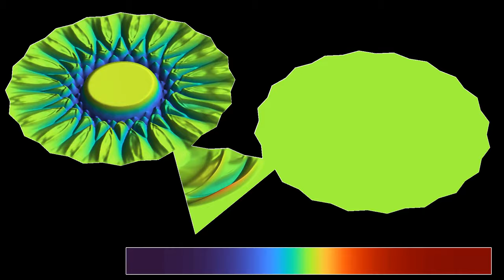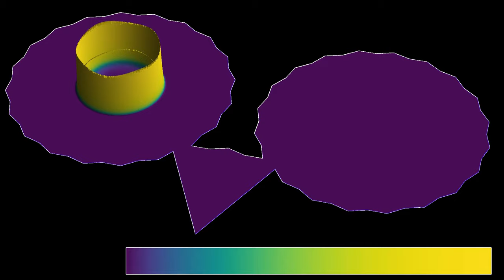3D waves in a Tokarsky unilluminable room without right angles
This is a 3D remake of the video showing waves in an unilluminable room found by George Tokarsky. The room is composed of 86 triangles of the same shape, having angles of 9°, 72° and 99°. Two sets of 40 triangles each are arranged around two mutually unilluminable points, and 6 triangles connect the two sets of 40 triangles.
If light moved on straight lines with perfect reflections on the sides of the room, the circular wave starting at the center of the left room would never reach the center of the right room. Because of diffraction and diffusion, the wave ends up reaching all points in the room, though the energy is slow to diffuse into the right room.
Wave height: 0:00
Wave energy  (colors in log scale): 1:28
In the first part, both the z-coordinate of the surface and the color hue show the height of the wave. In the second part, they show its energy density, which behaves roughly like the square of the wave height (more precisely, it is the sum of two terms, proportional to the time derivative of the wave height squared, and to its spatial gradient squared). In both parts, the luminosity depends on the cosine of the angle between the normal vector to the surface, and a fixed direction, to emulate the effect of a far away single light source illuminating the surface. In the second part, the hue depends on the normal vector and the luminosity is constant.
The solution works in the approximation of geometric optics, meaning that light travels in straight lines. This simulation shows what happens for "real" waves, which have a non-zero wavelength. Such waves experience diffraction around obstacles, allowing them to move partly around corners. One thus cannot expect Penrose's solution to work perfectly in this case. In the idealized situation, waves would always remain outside the focal points at the tips of the mushrooms. Here diffraction allows the wave to ultimately reach points all over the room, and even form resonant modes on the lower sides of the mushrooms.